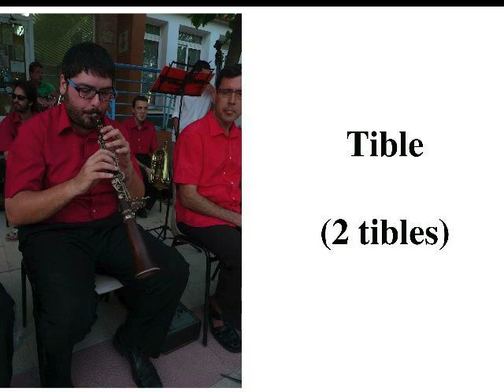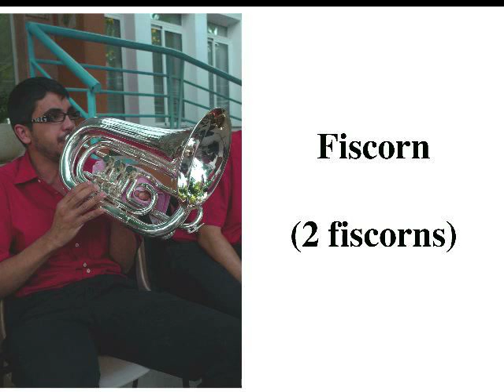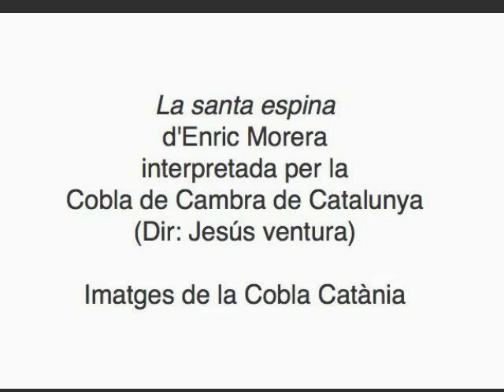ENRIC MORERA: La santa espina (sardana)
Sardana LA SANTA ESPINA d'Enric Morera interpretada per la Cobla de Cambra de Catalunya sota la direcció de Jesús Ventura. Imatges de la Cobla Catània.